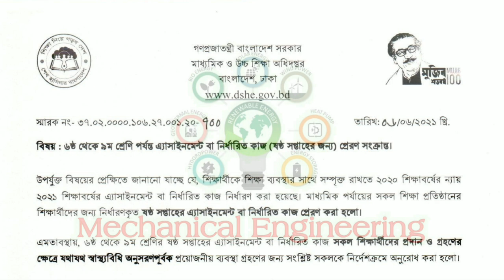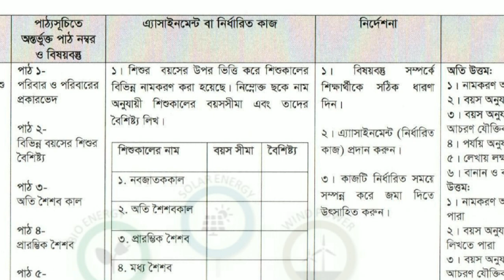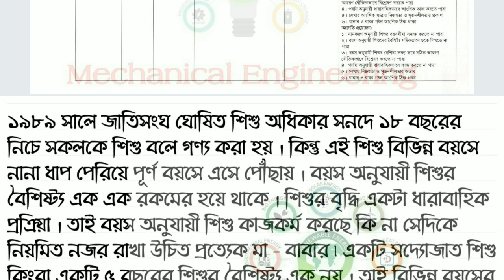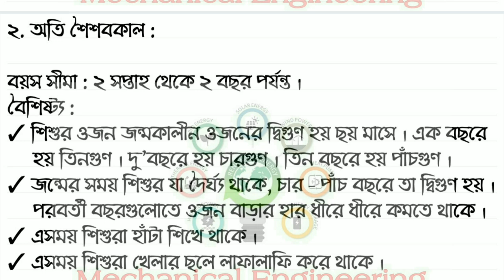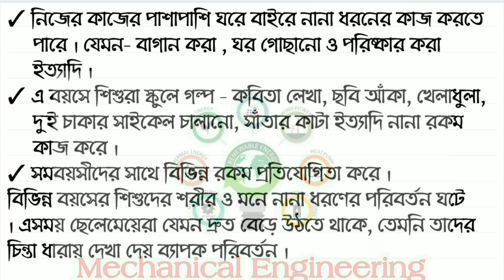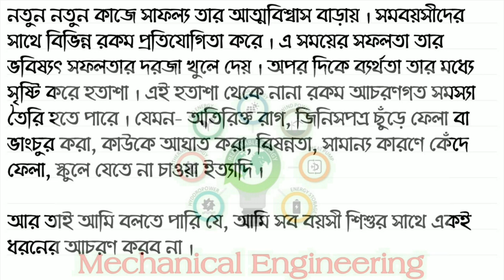Class 6 Home Science Assignment 2021 || 6th week || ৬ষ্ঠ শ্রেনির গার্হস্থ্য বিজ্ঞান এসাইনমেন্ট ২০২১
Class 6 Home Science Assignment 2021 || ৬ষ্ঠ শ্রেনির গার্হস্থ্য বিজ্ঞান এসাইনমেন্ট | 6th Week grasto

Class 6 English Assignment 2021 || Class 6 English Assignment 6th week 2021 || ৬ষ্ঠ শ্রেণির এসাইনমেন্ট ইংরেজি ৬ষ্ঠ সপ্তাহ ২০২১

Class 6 Assignment 2021 || Class 6 Assignment 6th week 2021 || ৬ষ্ঠ শ্রেণির এসাইনমেন্ট বাংলা ৬ষ্ঠ সপ্তাহ ২০২১

Class 6 Bangla Assignment 2021 || Class 6 Bangla Assignment 5th week 2021 || ৬ষ্ঠ শ্রেণির এসাইনমেন্ট বাংলা ৫ম সপ্তাহ ২০২১

Class 6 Assignment 2021 || Class 6 Assignment 5th week 2021 || ৬ষ্ঠ শ্রেণির এসাইনমেন্ট ৫ম সপ্তাহ ২০২১

assignment
assignment answer
assignment solution
assignment 2021
এসাইনমেন্ট
এসাইনমেন্ট ২০২১
৬ষ্ঠ শ্রেনির এসাইনমেন্ট
৬ষ্ঠ শ্রেনির এসাইনমেন্ট ২০২১
৬ষ্ঠ শ্রেনির এসাইনমেন্ট ৬ষ্ঠ সপ্তাহ
৬ষ্ঠ শ্রেনির এসাইনমেন্ট ৪র্থ সপ্তাহ
৬ষ্ঠ শ্রেনির এসাইনমেন্ট ৫ম সপ্তাহ
৬ষ্ঠ শ্রেনির এসাইনমেন্ট উত্তর
assignment solution for class 6
new assignment
assignment 2021
৬ষ্ঠ শ্রেনির বাংলা এসাইনমেন্ট উত্তর
৬ষ্ঠ শ্রেনির ইংরেজি এসাইনমেন্ট উত্তর
৬ষ্ঠ শ্রেনির গণিত এসাইনমেন্ট উত্তর
৬ষ্ঠ শ্রেনির বিজ্ঞান এসাইনমেন্ট উত্তর
৬ষ্ঠ শ্রেনির বাংলাদেশ ও বিশ্বপরিচয় এসাইনমেন্ট উত্তর
৬ষ্ঠ শ্রেনির ইসলাম শিক্ষা এসাইনমেন্ট উত্তর
৬ষ্ঠ শ্রেনির কৃষি শিক্ষা এসাইনমেন্ট উত্তর
৬ষ্ঠ শ্রেনির গার্হস্থ্য বিজ্ঞান এসাইনমেন্ট উত্তর
education
talukdar academy
english apps
high school
school assignment
৬ষ্ঠ শ্রেণির উত্তর
১ম সপ্তাহের এসাইনমেন্ট উত্তর
২য় সপ্তাহের এসাইনমেন্ট উত্তর
৩য় সপ্তাহের এসাইনমেন্ট উত্তর
৪র্থ সপ্তাহের এসাইনমেন্ট উত্তর
৫ম সপ্তাহের এসাইনমেন্ট উত্তর
৬ষ্ঠ সপ্তাহের এসাইনমেন্ট উত্তর
assignment answer